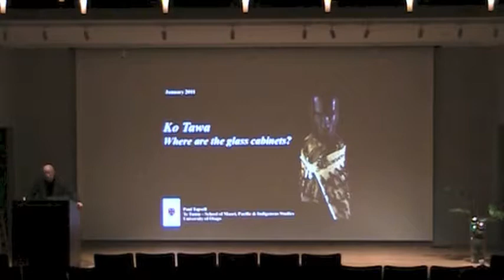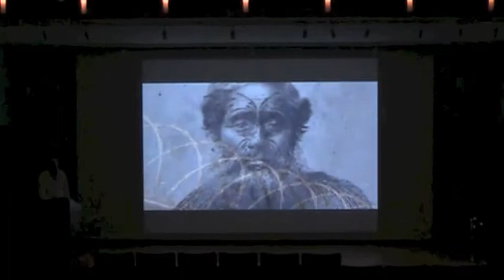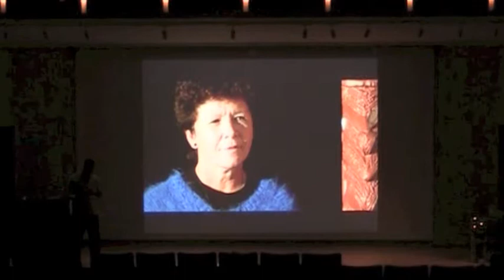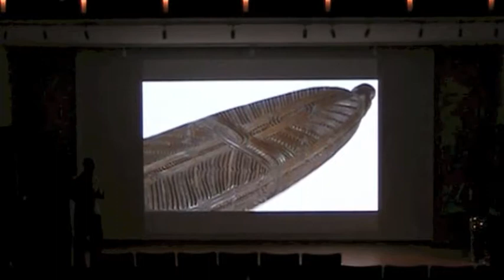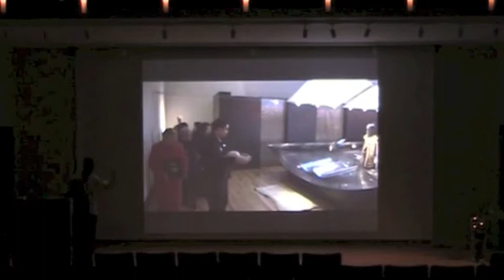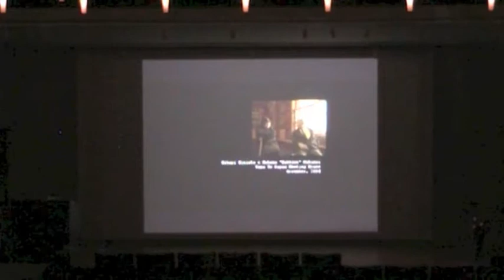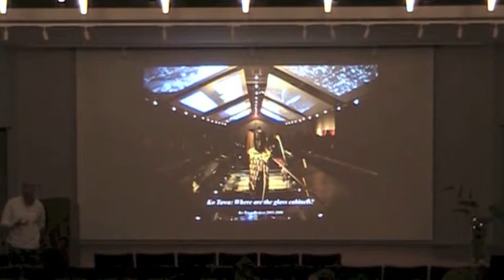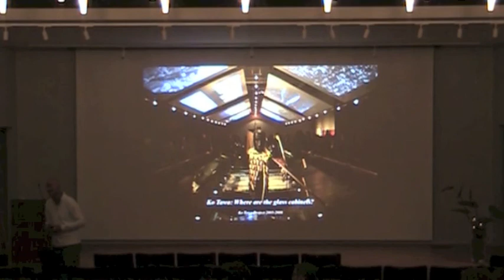Ko Tawa: Where are the glass cabinets?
University of Michigan Museum Studies Program
Paul Tapsell, University of Otago, New Zealand